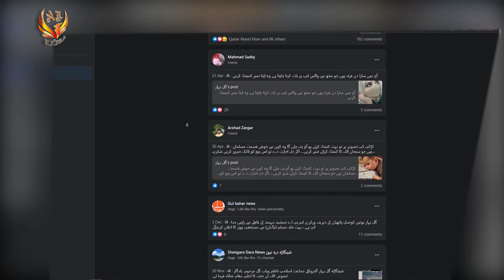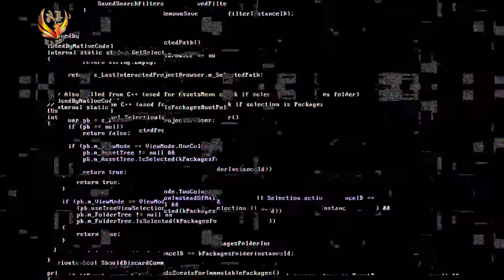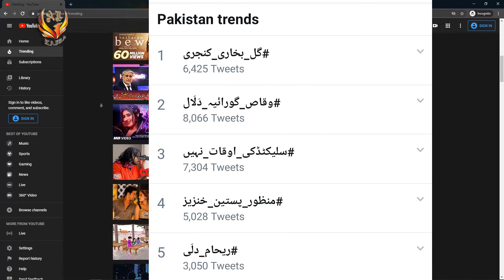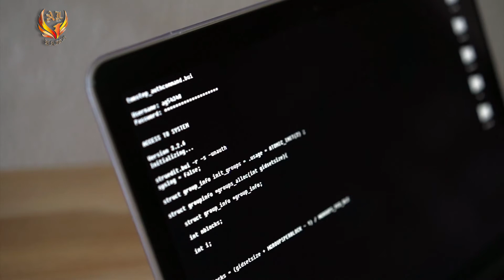This Video Is Special For Tik Tok Users | Al_KairaTv New Video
assalmo alikum viewers aaj new video ke sath khosh amded aaj ham ne ek boht he important awr interested topic discuss kia he umaid he aap ko bohot pasand ayega Tik_Tok Youtube Facebook ya koi awr social platform kis tarah us ka istimal karna chaie awr kio kia aise social platforms ka istimal nahe karna chahie jannie is video me.